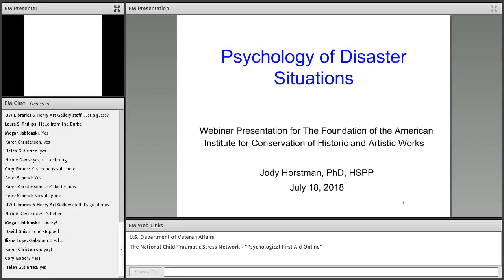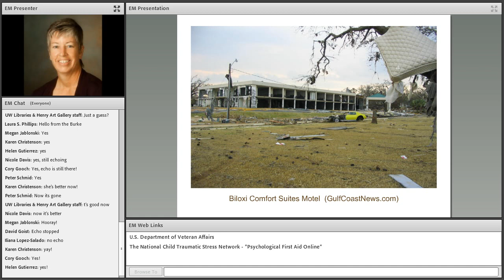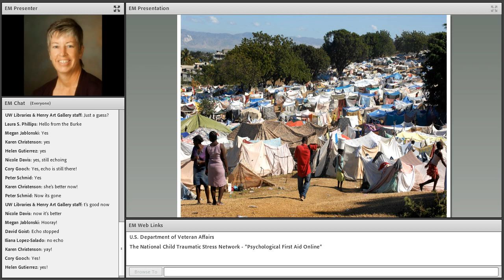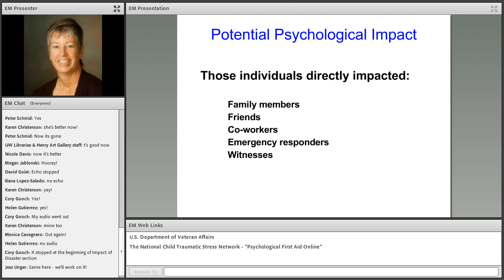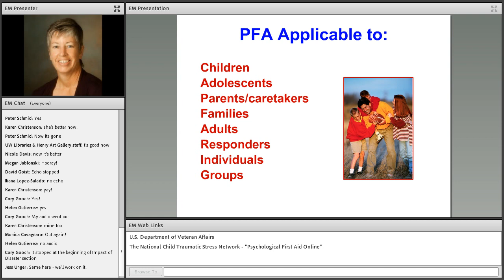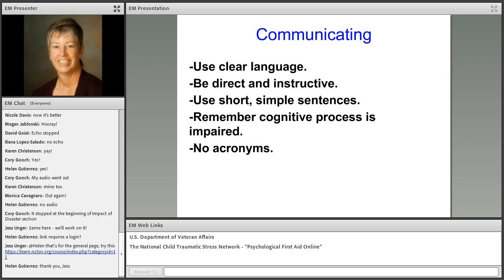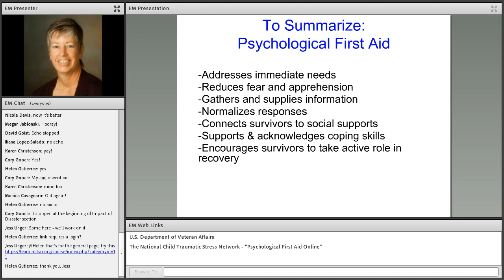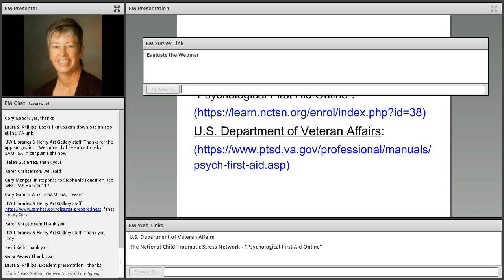Psychology of Disaster Scenarios